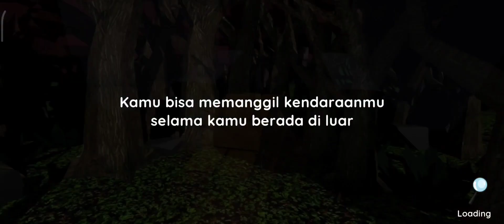MENGALAHKAN SEMUA SUMMON BOSS YANG ADA DI HUTAN!! WOM GAMEPLAY